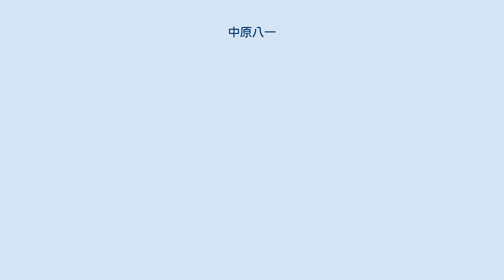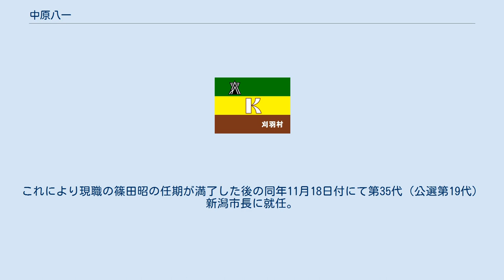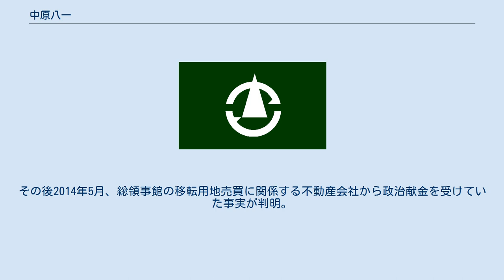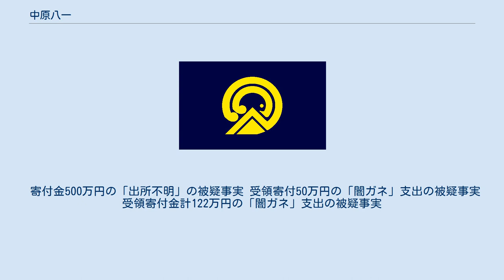中原八一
中原 八一（なかはら やいち、1959年4月25日 - ）は、日本の政治家。
新潟市長（第35代）。
参議院議員（1期）、国土交通大臣政務官、新潟県議会議員（4期）などを歴任。
 1959年4月に下越地方の西蒲原郡内野町（現：新潟市西区内野地区）に生まれる。
新潟市立内野中学校（卒業：1975年3月）→新潟県立新潟西高等学校（卒業：1978年3月）を経て、明治大学政治経済学部を1984年に卒業する。
 大学卒業後に農林水産大臣（当時）の近藤元次の秘書となる。
翌1985年から1994年まで自民党本部の事務局に勤務し、1995年4月には新潟県議会議員選挙に立候補し当選を果たす。
 1999年4月に2期目→2003年4月に3期目→2007年4月に4期目の議員生活を過ごした後、2010年7月11日に第22回参議院議員通常選挙に自民党公認候補として新潟県選挙区から出馬し初当選を果たす。
2013年9月30日 - 第2次安倍内閣で国土交通大臣政務官に就任（2014年9月に退任）し、2016年1月4日からは参議院北朝鮮による拉致問題等に関する特別委員長に就任する。
 2016年7月10日の第24回参議院議員通常選挙では自民党公認候補として新潟県選挙区から出馬したものの、森裕子に敗れ、落選を経験。
 2017年10月 - 第48回衆議院議員総選挙に比例北陸信越ブロックから自由民主党単独22位候補として出馬。
投開票の結果、落選した。
 2018年10月28日に執行された新潟市長選挙に出馬し、98,975票を獲得して当選を果たした。
これにより現職の篠田昭の任期が満了した後の同年11月18日付にて第35代（公選第19代）新潟市長に就任。
 2010年の参院選において、中原への票の取りまとめを、飲食接待して知人に依頼したとして、公職選挙法違反（供応買収）容疑で、新潟県燕市議が逮捕された、としんぶん赤旗に報道された。
 新潟市の中国総領事館の移転・拡張問題に関し、2012年3月の参議院国土交通委員会で「中国側からしっかりその領事館建設の中身を聞いて、妥当であるというのであれば、地元の市や県にただ任せるだけではなくて、外務省がしっかりと仲介に立ってぜひ進めていただきたい。新潟県としては、中国領事館の建設に反対するものではない」と発言。
その後2014年5月、総領事館の移転用地売買に関係する不動産会社から政治献金を受けていた事実が判明。
献金を受けて不動産会社に便宜を図ったとも取れる発言であるが、中原は「便宜を図る意図はなかった」としている。
 2016年、自身の政治団体や党支部などとの間でやりとりされた寄付などの政治資金収支報告書への記載漏れが指摘された。
3月14日、上脇博之 他告発人らが新潟地方検察庁に対し、政治資金規正法に違反するとして告発状を提出、受理された。
 主な被疑事実は以下の通りである。
 寄付金500万円の「出所不明」の被疑事実 受領寄付50万円の「闇ガネ」支出の被疑事実 受領寄付金計122万円の「闇ガネ」支出の被疑事実